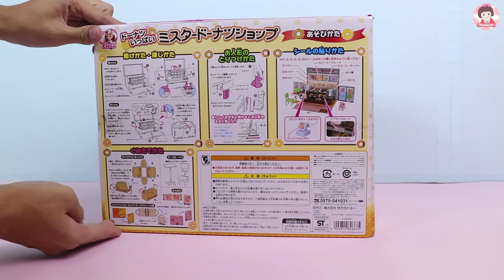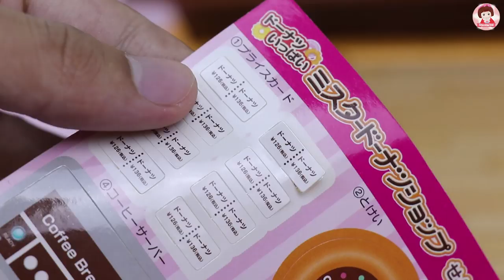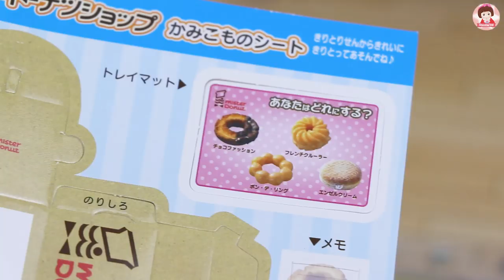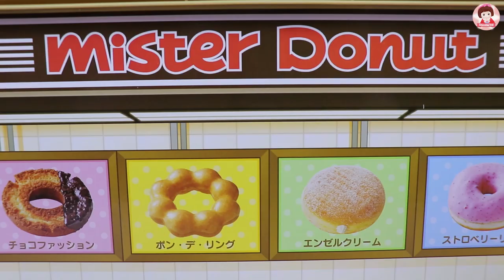ละครบาร์บี้ เปิดร้านขายโดนัท รีวิวของเล่นร้านโดนัท ของเล่นจิ๋ว